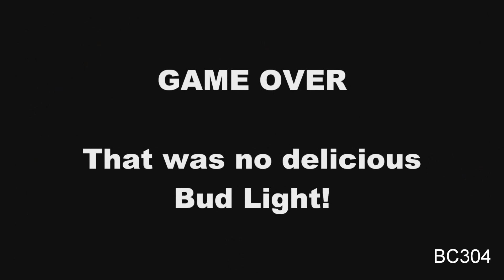Mass Effect 2-Real Men of Genius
Shepard-A Real Man of Genius :P